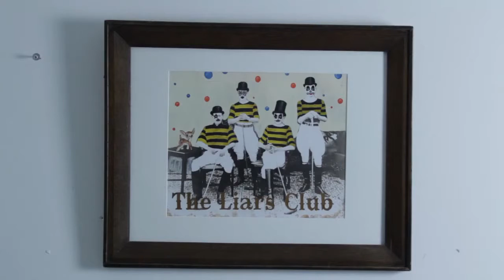Nick Sherratt - interview with the artist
Artistically Speaking is a website platform that allows artists to present themselves and their work by way of short, filmed profiles, interviews or discussions